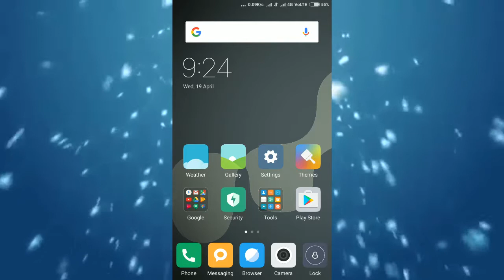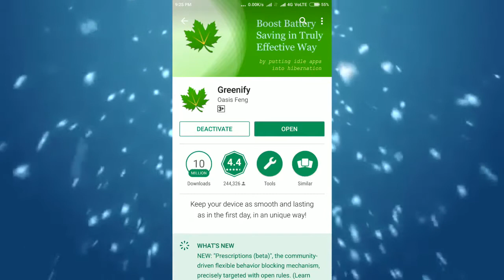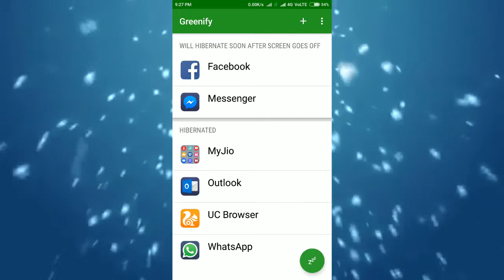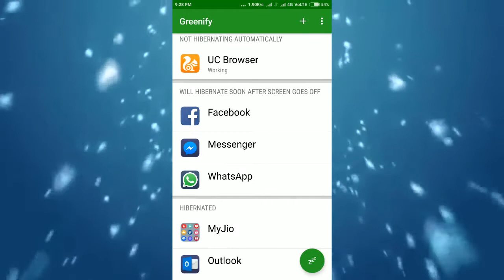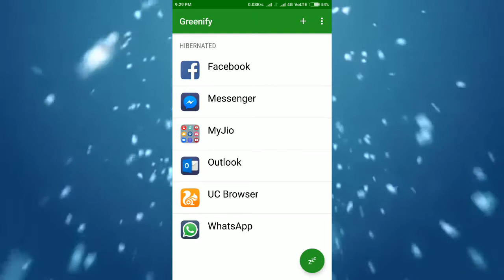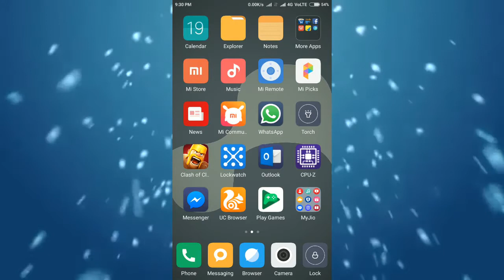What is a greenify application full explanation in உங்கள் தமிழில்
Hi guys this video for using what is  a greenity and it's working in உங்கள் தமிழில்
watching this video don't skip